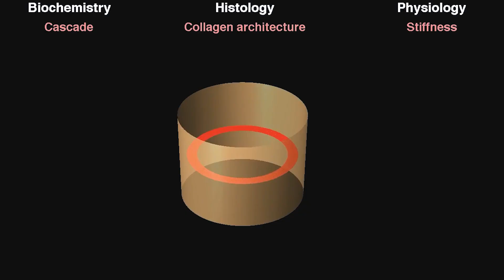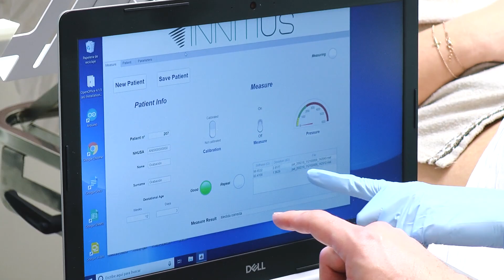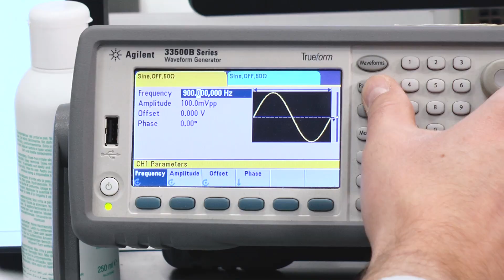Un dispositivo ideado en Granada permite detectar al instante si una mujer está de parto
Una nueva tecnología podría evitar el 75% de los ingresos de pacientes con amenaza de parto prematuro. Gracias al prototipo FineBirth, desarrollado por investigadores de la universidad de Granada y del hospital San Cecilio, se puede medir en tiempo real y términos absolutos la consistencia del cuello uterino.